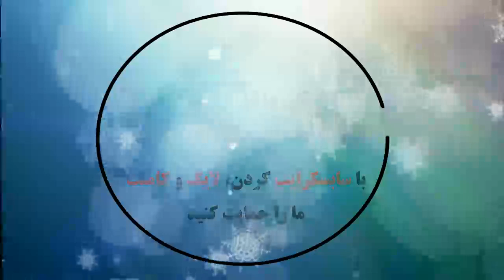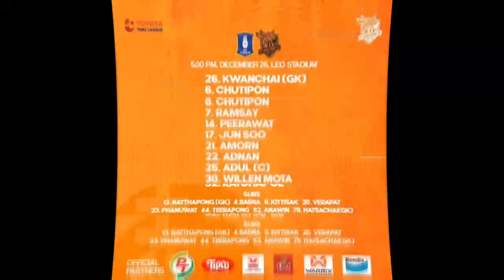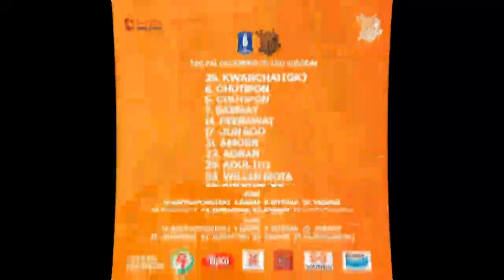บีจี ปทุม 2 - 0 พีที ประจวบ | โตโยต้า ไทยลีก 2020 | นัดที่ 16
BG Pathum United 2 - 0 Prachuap FC: All Goals & Extended Highlights